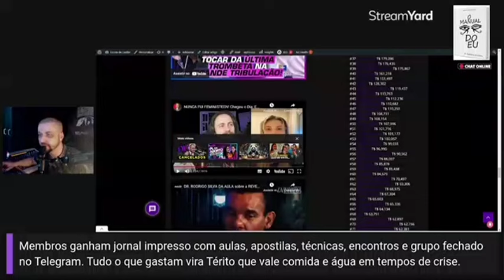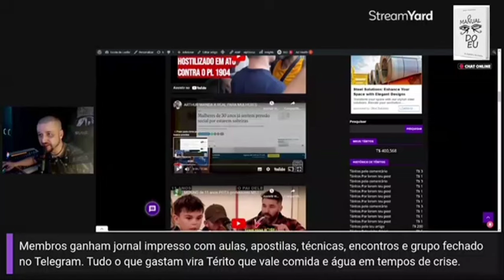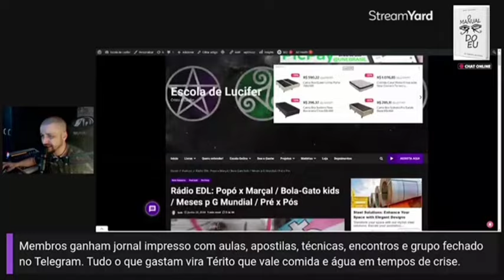O que discordo dos redpill (Bob Navarro)